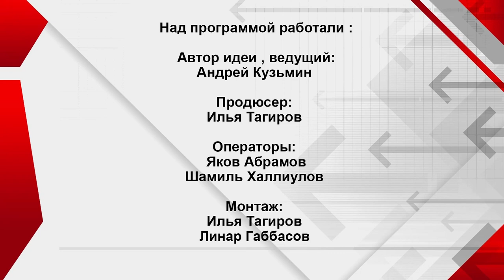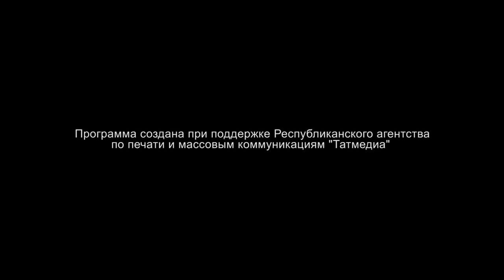Первый Президент РТ: власть, наследие, образование / Минтимер Шаймиев - Интервью без галстука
ИнтервьюБезГалстука с Андреем Кузьминым // Гость выпуска - Государственный советник Республики Татарстан Минтимер Шаймиев

- что такое власть для Минтимера Шаймиева
- почему нужно любить людей, находясь у власти
- как Владимир Путин уговорил Минтимера Шаймиева остаться у руля
- почему Шаймиев призывает беречь действующего Президента Татарстана
- Болгар и Свияжск: как принималось решение о возрождении двух городов
- почему Шаймиев решил заняться образованием
- в чём главная фишка шаймиевских полилингвальных школ и не станут ли они элитными